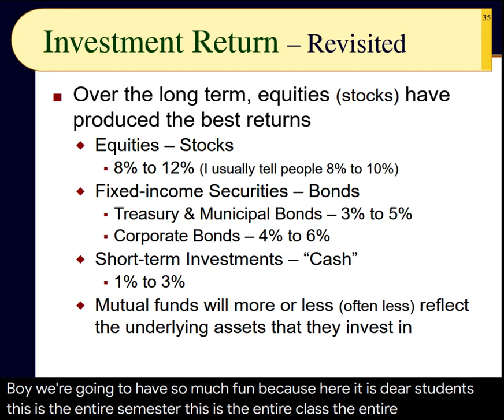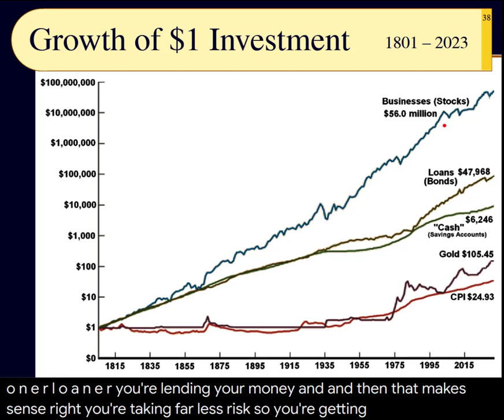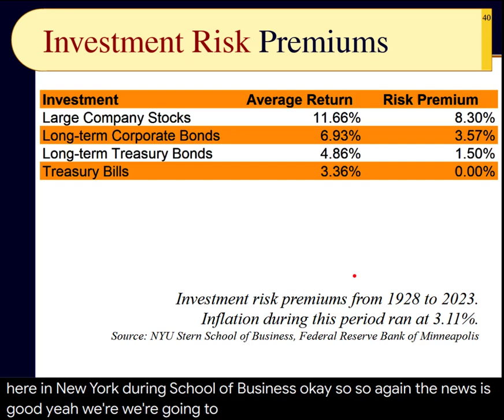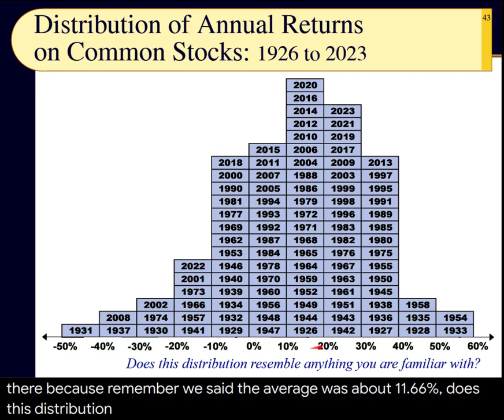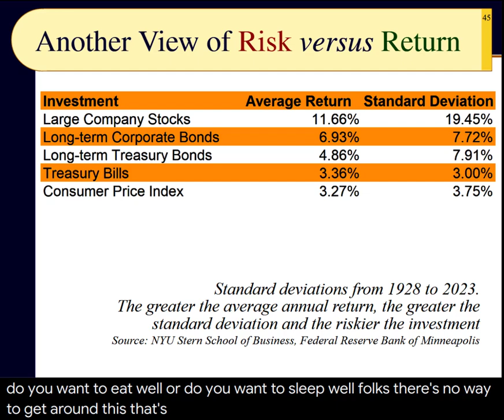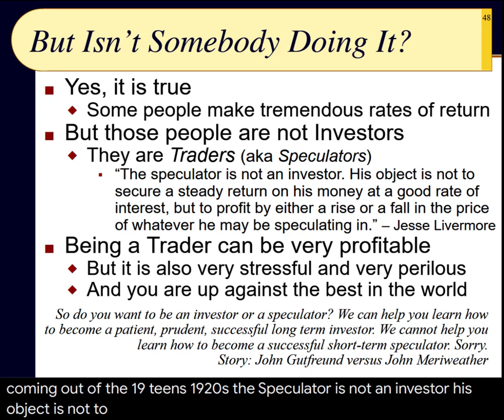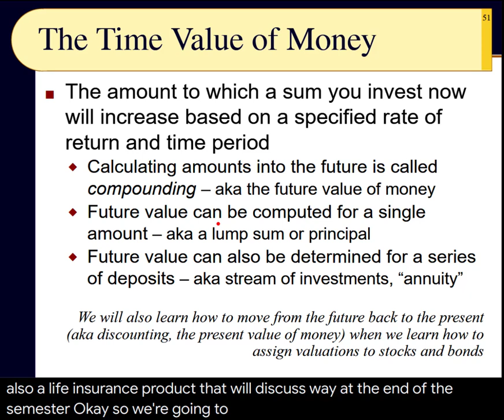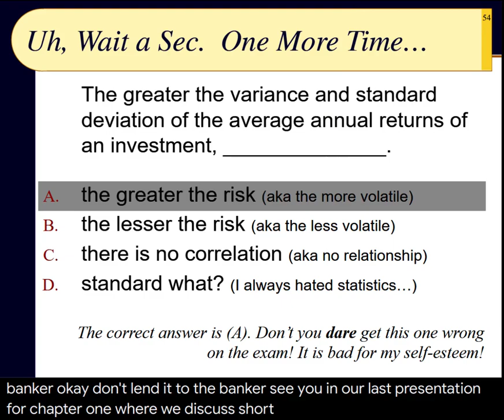BUS123 Chapter 01 - Risk versus Return - Slides 35 to 54 - Fall 2024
Here it is! The entire semester in a nutshell. This session goes into detail about the relationship between risk and return. We cover the widely used, yet imperfect measurement for risk, standard deviation, and show how historically, the investments with the highest rates of return have demonstrated the greatest risk. In other words, "Do you want to eat well or do you want to sleep well?" Stick with us. As the semester progresses, we will cover some techniques to learn how to eat reasonably well and sleep reasonably well. But remember, Dear Students, there are no guarantees!

Note: This presentation has been superceded by a newer video